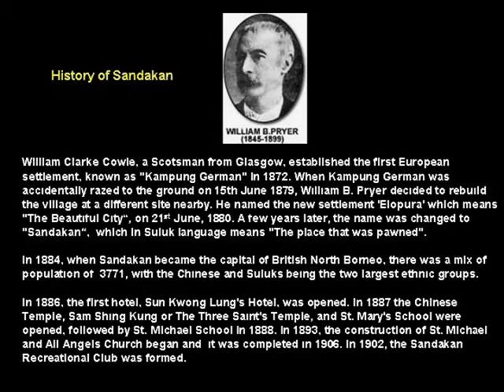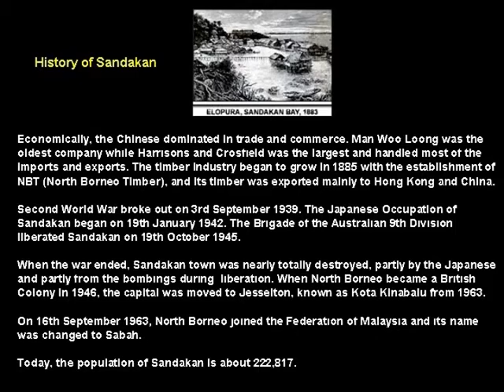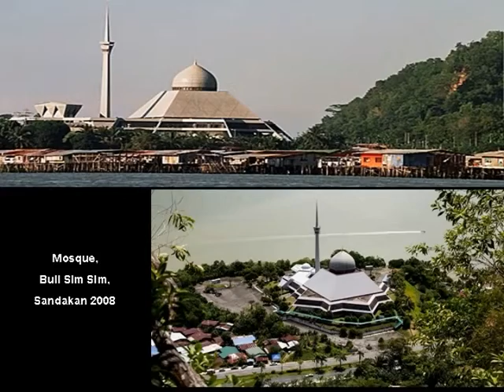Sandakan History (1879-2014)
History of Sandakan, Sabah, Malaysia  (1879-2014)

Sandakan was founded by William B. Pryer on 21st June 1879. However it was William Clarke Cowie, a Scotsman from Glasgow who established the first European settlement known as "Kampung German" in 1872. When Kampung German was accidentally razed to the ground on 15th June 1879, Pryer decided not to rebuild the village but to move to Buli Sim Sim. He named his new settlement 'Elopura' which means "The Beautiful City". A few years later, the name was changed to "Sandakan" which in Sulu means "The place that was pawned".

In 1884, when Sandakan became the capital of British North Borneo, there was a mix of population of  3771, with the Chinese and Sulus being the two largest ethnic groups.

In 1886, the first hotel, Sun Kwong Lung's Hotel, was opened, followed in 1887 by the opening of the Chinese Temple, Sam Shing Kung or The Three Saint's Temple. In 1887, St. Mary's School, was opened, followed by St. Michael School in 1888. In 1893, the construction of St. Michael and All Angels Church was started and  completed in 1906. In 1902, the Sandakan Recreational Club was formed.

On the economic scene, the Chinese dominated in trade and commerce. Man Woo Loong was the oldest company while Harrisons and Crosfield was the largest and handled the major part of the imports and exports. The timber industry which made its debut in 1885 with the establishment of NBT (North Borneo Timber) and its timber was exported mainly to Hong Kong and China.

Second World War broke out on 3rd September 1939. The Japanese Occupation of Sandakan began on 19th January 1942. The Brigade of the Australian 9th Division liberated Sandakan on 19th October 1945.

When the war ended, Sandakan town was nearly totally destroyed, partly from the bombings in the process of liberation and the rest by the Japanese. As a result, when North Borneo became a British Colony in 1946, the capital was shifted to Jesselton, known as Kota Kinabalu from 1963.

On 16th September 1963, North Borneo joined the federation of Malaysia and changed its name to Sabah. Today,

The population of Sandakan is about 222,817.